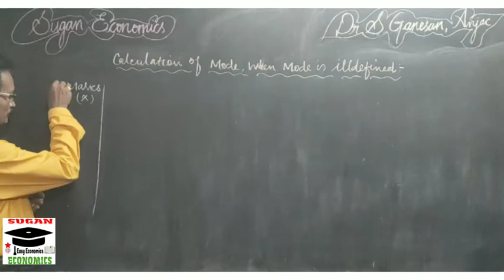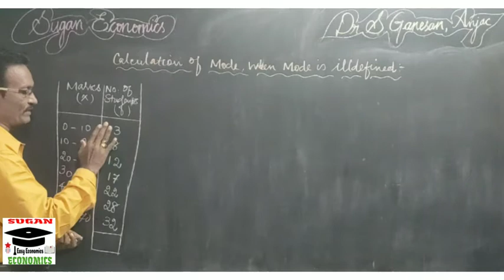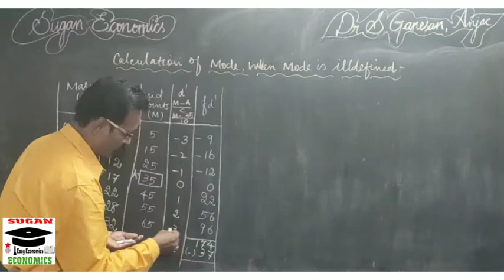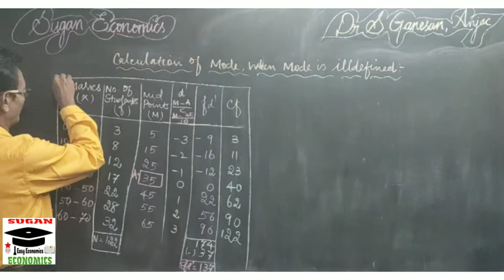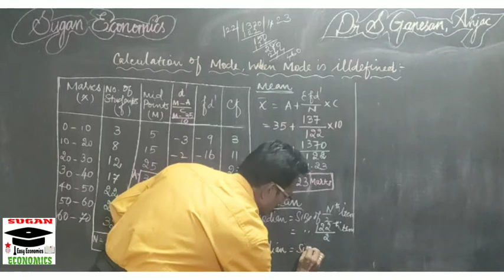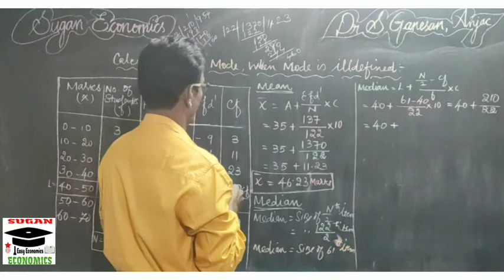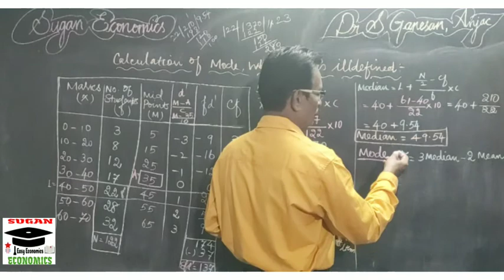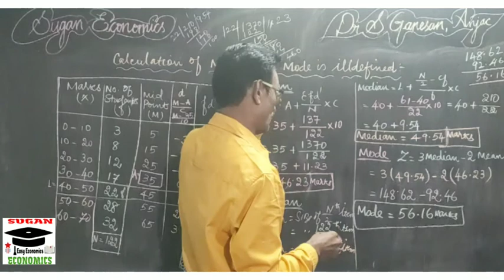Statistics: Measures of Central Tendency : Mode - 7: Calculation of Mode when Mode is illdefined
Dr. S. Ganesan, Head, Department of Economics, Ayya Nadar Janaki Ammal College, Sivakasi